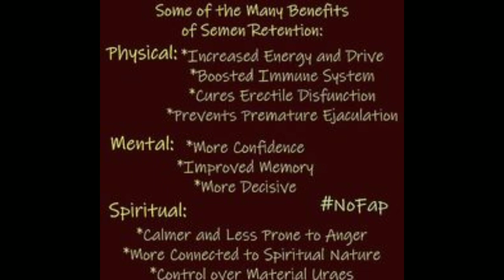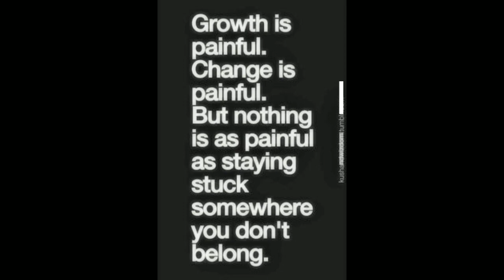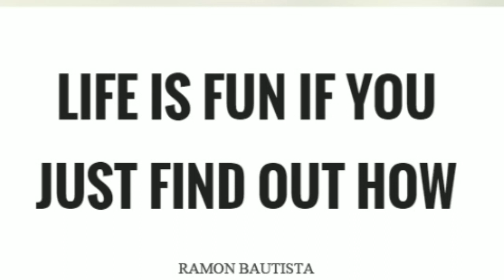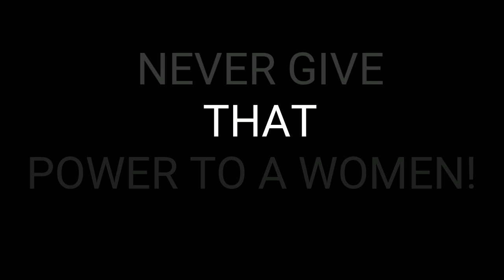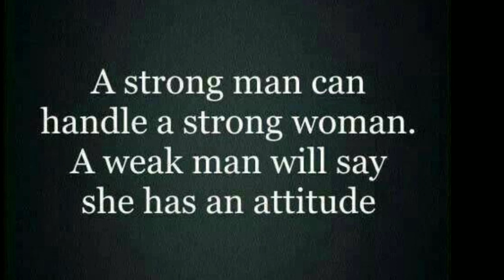Story time | female attraction stories on Semen retention लड़कियां कैसे आकर्षित होती हैं 🍆🧜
Kaisi hai Janta "SHER" idhar
Hope u guys r doing great in life
 _________८८८_________
Stay woke ☮️💪☮️👣

___________Thanksforwatching_________